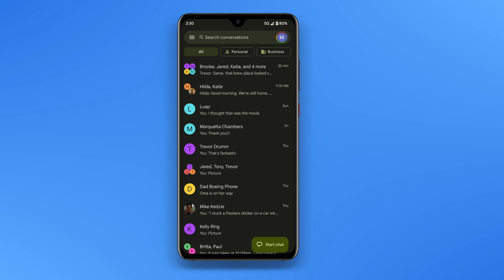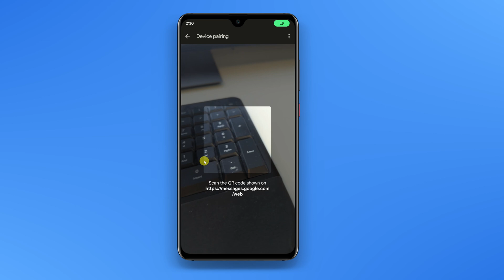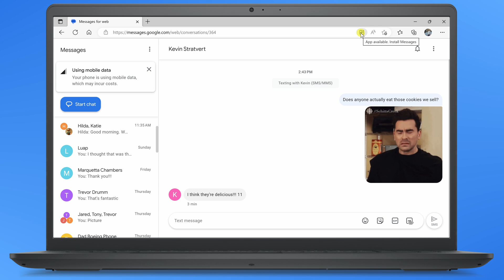How to use Google Messenger on Mac & Windows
In this step-by-step tutorial, learn how to send and receive text messages on a Mac or Windows PC with an Android Phone.

Host: Michael Mostert

⌚ TIMESTAMPS
0:00 Introduction
0:17 Pair PC to phone
1:59 Install app for quicker access
2:40 Wrap up